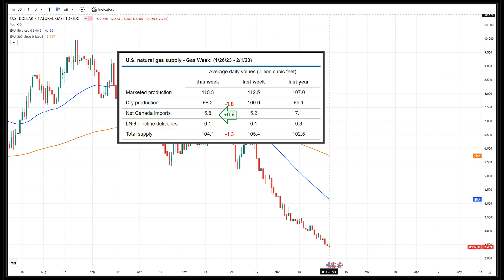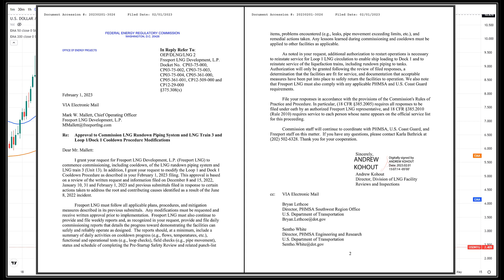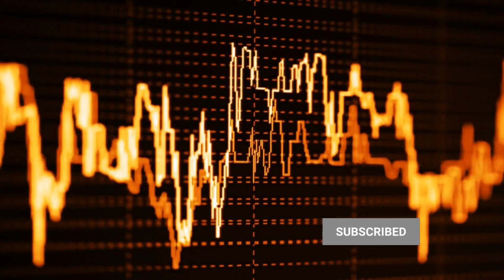Weekly natural gas supply/demand analysis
The total supply/demand balance is bullish -8 Bcf/d.